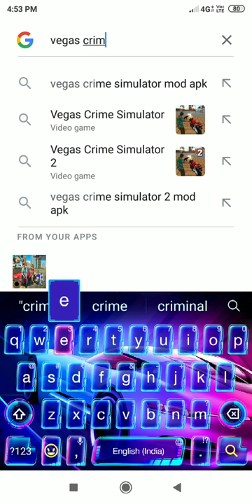How to download Vegas crime simulator old version